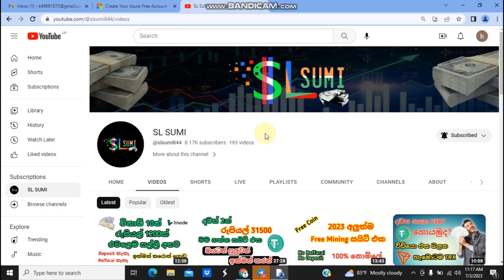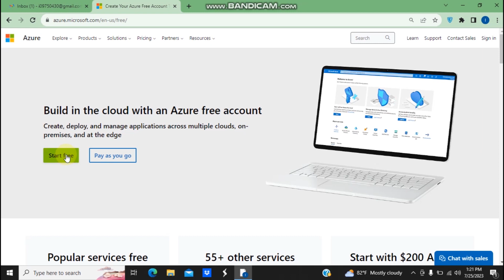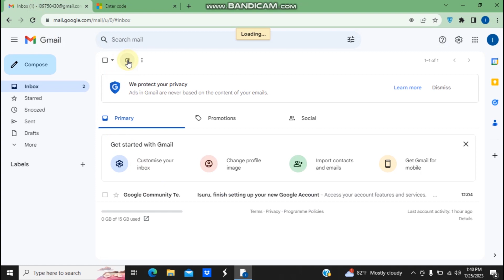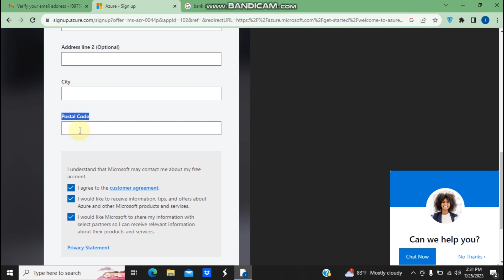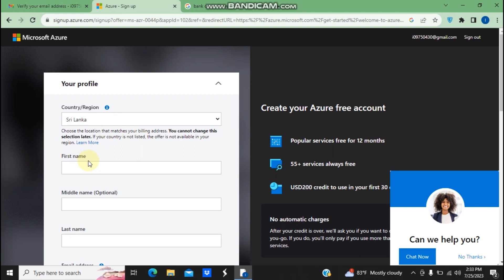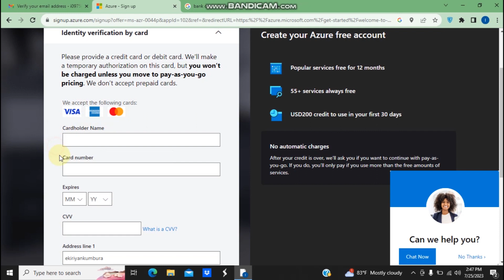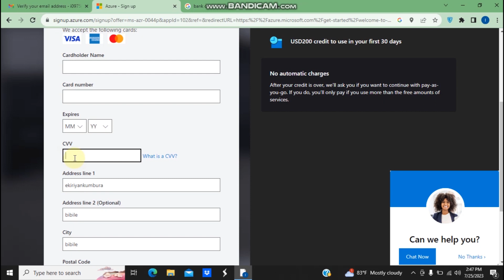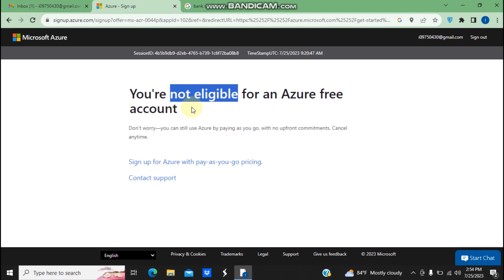විනාඩ් 10න් 6$ක් නොමිලේ | Azure Sinhala | Free 200$ | Azure Free & Pay Sell | SL SUMI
🙏  " Wellcome to SL SUMI "

කිසිම මුදලක් වැය නොකර අන්තර්ජාලය හරහා මුදල් ඉපයිීමට කැමැති නම්

             ( Video Promotion Only )
            SL SUMI Vido Promotion

How to විනාඩ් 10න් 6$ක් නොමිලේ | Azure Sinhala | Free 200$ | Azure Free & Pay Sell | Sinhala | SL SUMI

මේ වගේ  Emoney, තාක්ෂණික  වීඩියෝ ගොඩක් මම මගේ Youtube නාලිකාවේ සිදු කරනවා .

👉   So Friends, Thanks For Watching This Video   About: SL SUMI is the channel where you can find all the latest video of free internet,online earning,Gadgets reviews,Best Apps reviews,And More about Technology So Don't forget to Subscribe My Channel for latest updates.

how to earn money win win lk
how to earn money sinhala 2021
how to earn money sinhala 2020
how to earn money skrill sinhala
bitcoin wallet sinhala
bitcoin earn sinhala
cryptocurrency sinhala
cryptocurrency sinhala 2021
cryptocurrency sinhala 2020
cryptocurrency sinhala meaning
cryptocurrency mining sinhala
cryptocurrency wallet sinhala
tron coin sinhala
tron coin sinhala forsage
tron coin buy sinhala
tron coin earn sinhala
tron coin mining sinhala
tron coin withdraw sinhala
tron coin mining site
free tron coin sinhala
tron coin wallet sinhala
earn tron coin free sinhala
how to get tron coin sinhala
bitcoin mining sinhala
bitcoin mining sinhala 2021
free bitcoin mining sinhala
bitcoin mining machine sinhala
bitcoin cloud mining sinhala
bitcoin auto mining sinhala
bitcoin gpu mining sinhala
bitcoin cash mining sinhala
free bitcoin mining sinhala 2020
bitcoin games earn money sinhala
dogecoin
dogecoin mining
dogecoin mining site
dogecoin prediction
doge mining site
dogecoin sinhala
dodge
dogecoin mining sinhala
dogecoin live
doge meme
dogecoin earn
dogecoin wallet sinhala
dogecoin wallet
megatypers sinhala
internet money making sinhala
e money sinhala pdf
BITCOIN
TRON
BITCOIN CASH
DOGECOIN
LITECOIN
FEYORRA
ETHEREUM
DASH
DIGIBYTE
TETHER TRC20
SL SUMI MY YOUTUBE CHANNEL